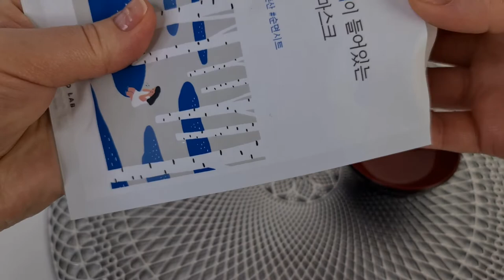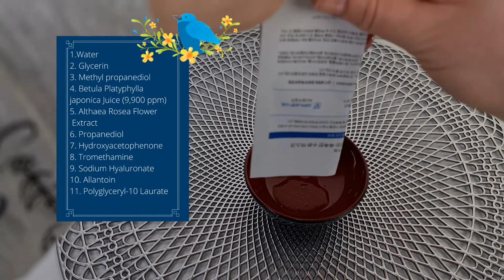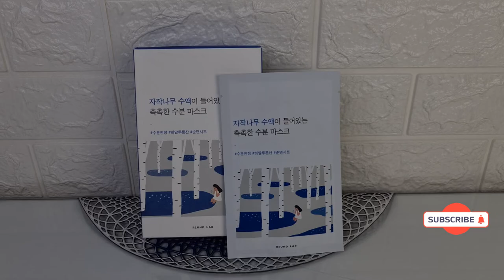Korean Face Mask. Review. Facial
Hello!

The face sheet mask I bought in the Korean "Jolse" online store. ("Birch Juice Moistures face mask" Round Lab Brand.)